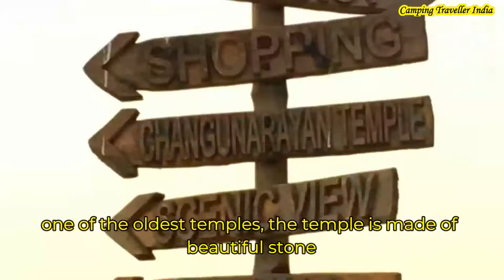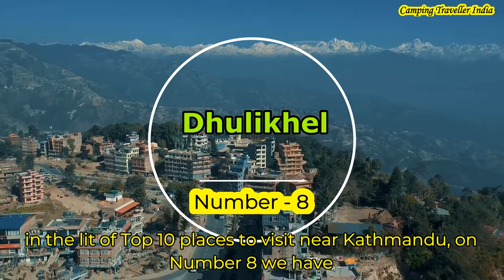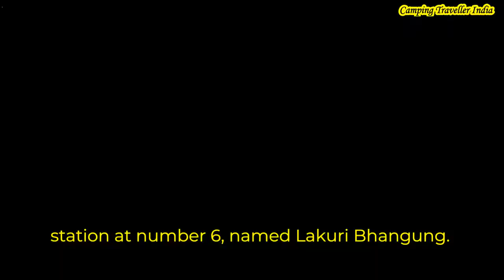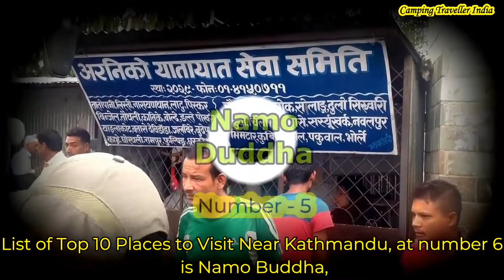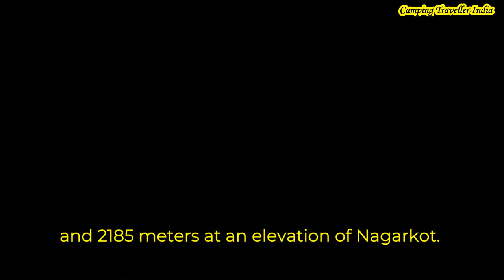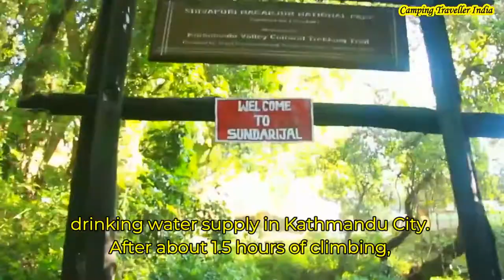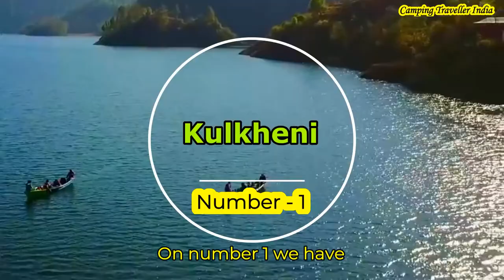Places To Visit Near Kathmandu - Best Places To Visit Near And Around Kathmandu 2020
places to visit near kathmandu - Beautiful Places to Visit Near Kathmandu,
In This epside i am sharing the list of top 10 places to visit near and around Kathmandu City and Kathmandu Valley.
Your likes and subscriptions motivates us to make good videos.
00:00 - Introduction to the Video Topic
00:37 - Bhaktapur Durbar Square
02:27 - Changunarayan Temple
03:23 - Dhulikhel
05:01 - Panauti
05:53 - Lakuri Bhangang
06:46 - Namo Buddha
07:53 - Nagarkot
08:55 - Chisapani
10:05 - Kakani
11:14 - Kulekhani

places near kathmandu -  22 Places near kathmandu durbar square.
What are the places near Kathmandu valley Well, after visiting Chandragiri I realized that there are lots of places near Kathmandu valley to visit especially during your weekend  Top Places Near Kathmandu for Night Stay What are the places near Kathmandu
It is just a night trip to explore both of these two marvellous places near Kathmandu valley

Kakani is located twenty-six kilometres north-west of the capital city and it's one of the top places near Kathmandu valley

Best places to visit near Kathmandu Airport (TIA), best places to visit near kathmandu -  it is quite expensive for foreigners to enter the temple, Pashupatinath is one of the best places to visit near Kathmandu valley and the entrance fee worth it Sankhu and Bajrajogini is one of the best places to visit near Kathmandu Nepal There Are also so many Best Places To Visit Around Kathmandu Valley
Best Places to Visit Near Kathmandu Valley 7 Best Places to Visit Near Kathmandu with Epic Views
 Here are some best places to visit around Kathmandu valley
Best Places to Visit Near Kathmandu Valley These are the best places to visit near Kathmandu, Nepal